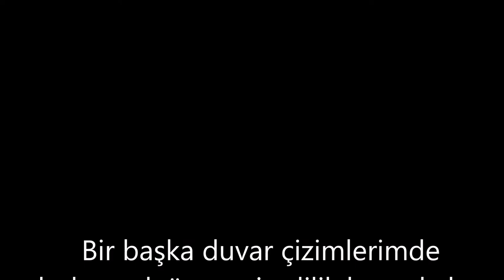ORDU ORMAN MÜDÜRLÜĞÜ KORGAN ŞEFLİĞİNİN DUVARLARINA YAPILAN ORMAN KONUSUNDA BİLİNÇLENDİRME ÇİZİMLERİ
Orman Genel Müdürlüğüne bağlı Ordu Orman Müdürlüğü korgan şefliğinin duvarları Orman konusunda halkı bilinçlendirmek amacıyla karikatürlü esprili eğitim şeklinde yapılan duvar resimleri herkes tarafından çok beğenildi. Genel anlamda olumlu yorumlar alınan bu duvar konusunda halkın en çok üzerinde durduğu konu ise. 'Görüntü kirliliği yaratan  duvarların böyle kültürel bazda eğitim amaçlı görselliklerin yapılmasını yetkililerden istemeleri oldu'